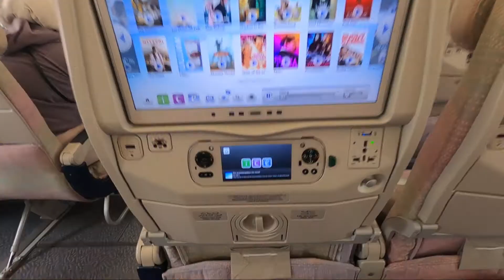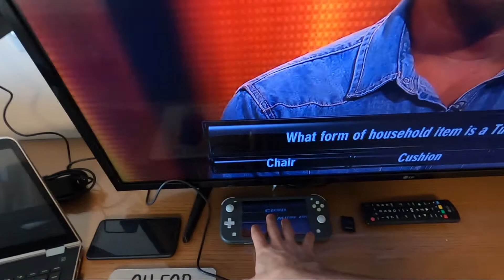#1 - My first vlog | My plan | NZ Quarantine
Hello everyone! Welcome to my first official vlog video on this channel!

After much waiting and planning, finally I've been able to get my chance to travel over to New Zealand, Woohoo!

So for this video its basically an introduction video and the process of going through the Covid test, the trip over to New Zealand and the Quarantine I have to go into for 2 weeks.

Would also just like to explain this is my first time trying to make content like this and I am nervous to talk in front of the camera, but I am always welcoming feedback and constructive criticism because I want to improve my video making skills.

Also go check out my blog, its still a work in progress but will soon be posting daily updates of my cycling journey!

Track 1 :

Track name: "BOP! - Old School Freestyle Rap Beat"

Track 2:

Track name: "Peach - Upbeat Trap/Hip Hop Instrumental"
(song has been sold and no longer free for profit use but still crediting the artist anyway)